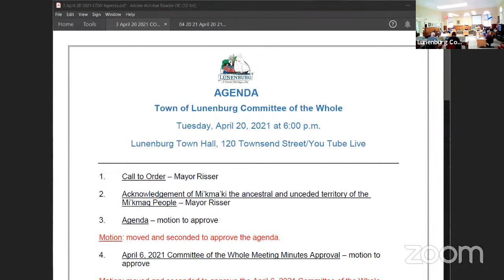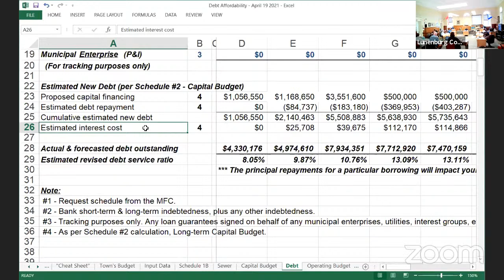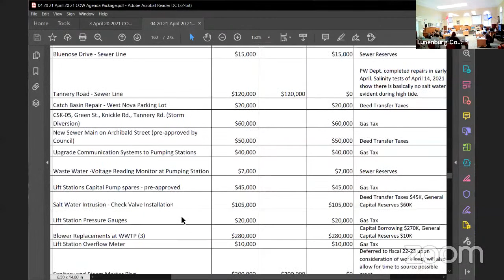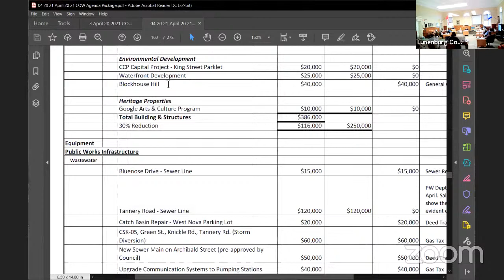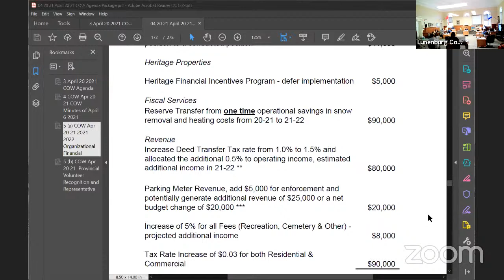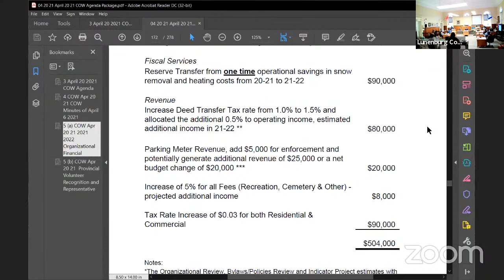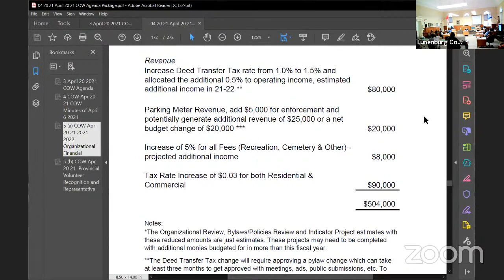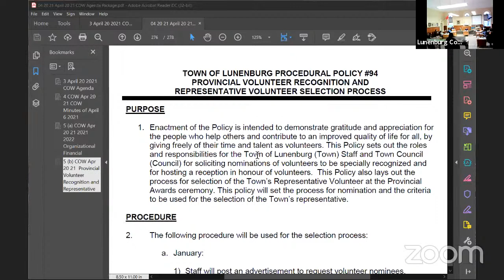Committee of the Whole - April 20, 2021